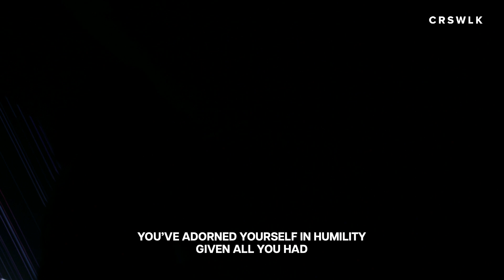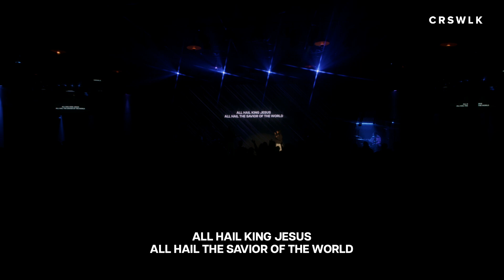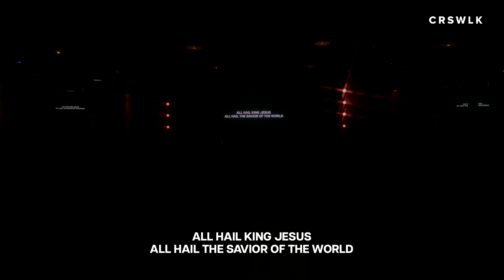Lowly/All Hail King Jesus | Crosswalk Worship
"Lowly" Originally by Radiant City Music and Cassie Wilson
"All Hail King Jesus" Originally by Bethel Music, Ran Jackson, Peter Mattis, Jeremy Riddle, and Steffany Gretzinger.

Performed by Crosswalk Worship in Redlands, CA

Lyrics:
Savior of the world
Humbled down to earth
Heaven′s power concealed
Veiled in human weakness
Worthy on your throne
Holy on your own
Chose a servant's life
Emptied out before us

Glory to our God made lowly
Exalted on your throne
Honor given to our Messiah
The matchless Son of God

Took off royal robes
Wore our skin and bone
Knelt to wash our feet
Delighting in our meekness
Father′s heart revealed
Perfect love made real
Hope for all the world
Piercing through the darkness

Whether a child full of wonder
Or a King upon a cross
You have always been The Worthy One
Before You paid the cost
Whether You're wrapped In infants clothing
Or barely wearing rags
You've adorned yourself in humility
Given all You had

All hail the Lord of Heaven and Earth
All hail King Jesus
All hail the Savior of the world

Let every knee come bow before the King of kings
Let every tongue confess that He is Lord
Lift up your shout, let us join with all of Heaven
Singing holy
Singing holy
Cry out holy
Singing holy